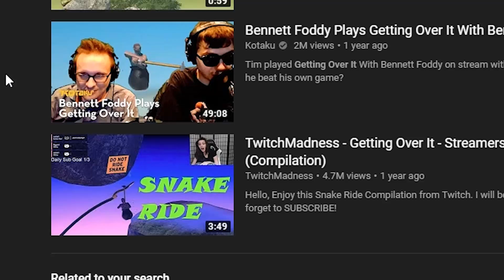I Lose My Voice and Break a Controller | Getting Over It